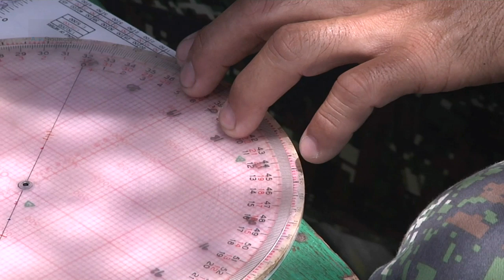Philippine and U.S. Marines - Mortar & Artillery Fire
Philippine and U.S. Marines perform mortar and artillery firing exercises at Crow Valley, Tarlac Province, Philippines as a part of Balikatan 2013. Video by Sgt. Jesse Untalan | 8th Theater Sustainment Command